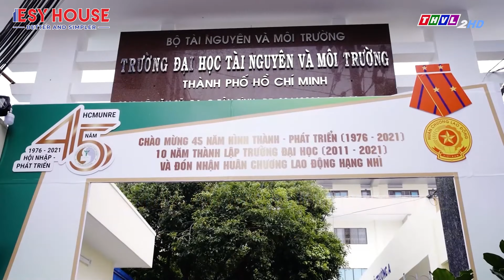CÁC TIỆN ÍCH NGOẠI KHU KHẢI HOÀN PRIME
📍 Khải Hoàn Prime nằm tại vị trí chiến lược với kết nối giao thông thuận tiện, mang đến một cuộc sống đầy đủ và tiện nghi cho cư dân:

 💥 Khu vực này nổi bật với các chuỗi siêu thị lớn như Co.opmart, Big C, và nhiều nhãn hiệu thời trang quốc tế nổi tiếng, giúp đáp ứng mọi nhu cầu mua sắm, từ hàng tiêu dùng đến thời trang cao cấp.

💥 Crescent Mall quận 7, có diện tích hơn 40.000 m², là một trong những trung tâm thương mại lớn nhất khu vực với hàng trăm gian hàng mua sắm, khu vui chơi giải trí và hệ thống nhà hàng đa dạng, phục vụ nhu cầu giải trí và thư giãn của cư dân.

💥 Khu vực này còn tập trung nhiều trường đại học danh tiếng như Đại học Tài Chính Marketing, Đại học RMIT, Đại học Sư phạm Thể dục Thể thao, Đại học Tài nguyên Môi trường và Đại học Tôn Đức Thắng, với tổng số sinh viên lên tới hàng chục ngàn, tạo nên môi trường học tập năng động và phát triển.

💥 Hệ thống cơ sở hạ tầng hoàn thiện, cùng với các tiện ích ngoại khu phong phú, khiến khu vực này trở thành một điểm đến lý tưởng cho những ai tìm kiếm không gian sống hiện đại, thuận tiện và đầy đủ tiện ích tại khu Nam TP.HCM.
Công Ty CPDV BĐS ESY HOUSSE
📍Địa chỉ: 07 Hoàng Trọng Mậu, P. Tân Hưng, Q7, HCM